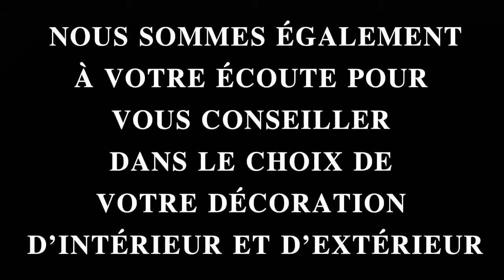king design, Décoration d'intérieur, café & restaurant idées déco